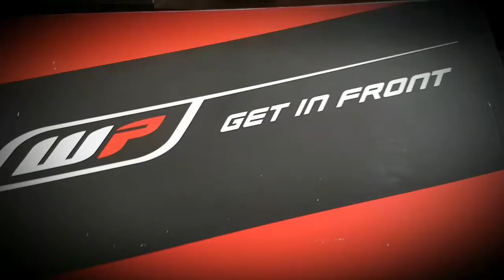WP Trax Pds & Pa 2017